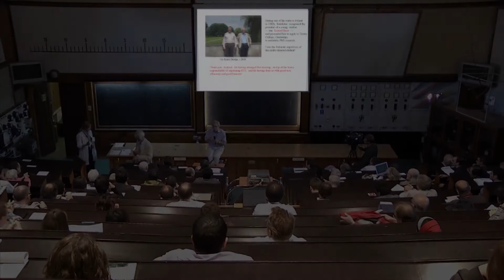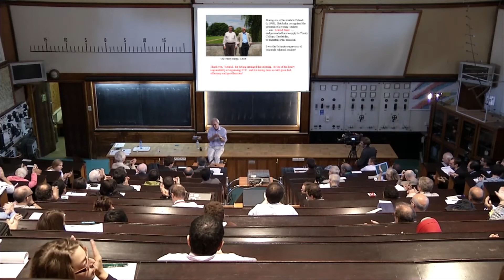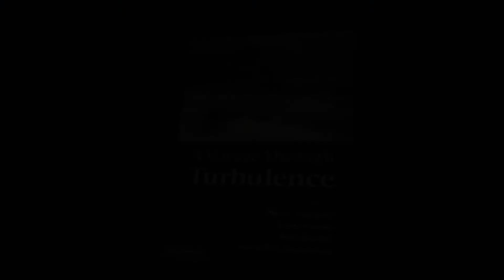P.A. Davidson - Closing remarks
Closing remarks by Peter A. Davidson
Symposium on "Turbulence - the Historical Perspective",
16-17 September 2011, Faculty of Physics, University of Warsaw, Poland